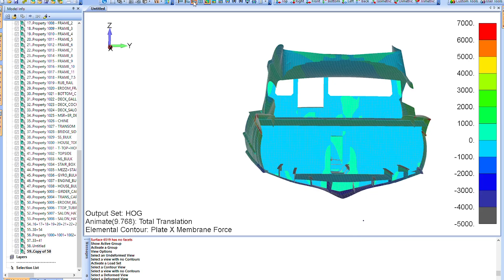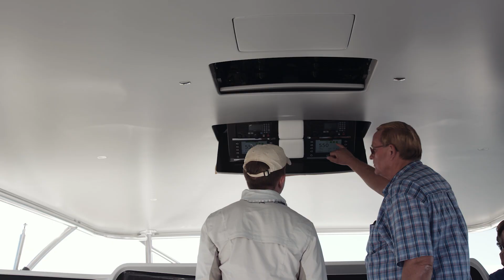Jarrett Bay 90, Jaruco, Launching December 2017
Upon her launch, the Jarrett Bay 90 (formerly known as Project Ireland) will be the most efficient, high performing, and safest custom sportfish boat ever built.